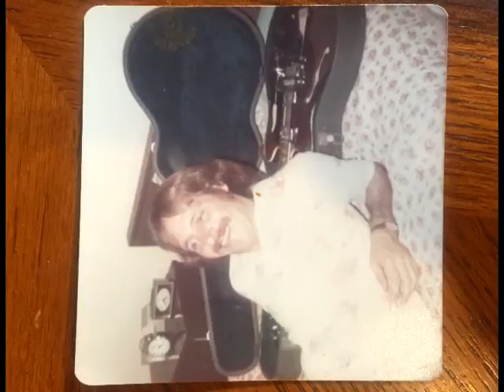John Anton - My Father's House